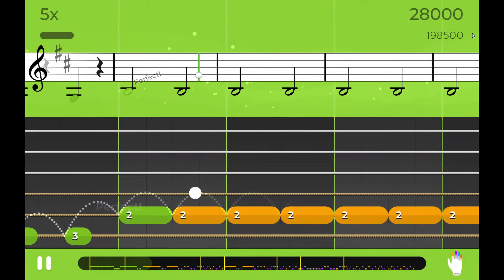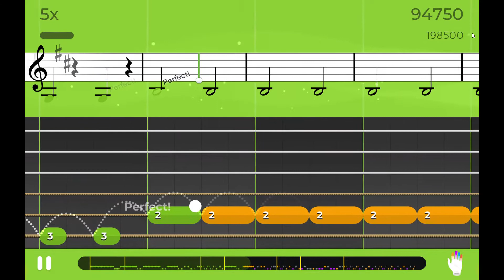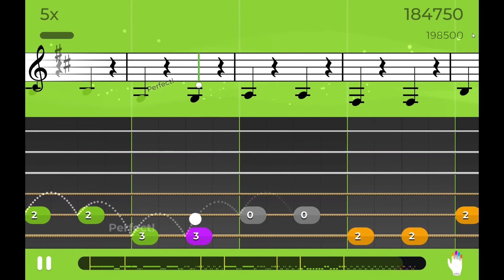SOMEBODY TOLD ME -YOUSICIAN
SOMEBODY TOLD ME (Easy guitar tutorial)